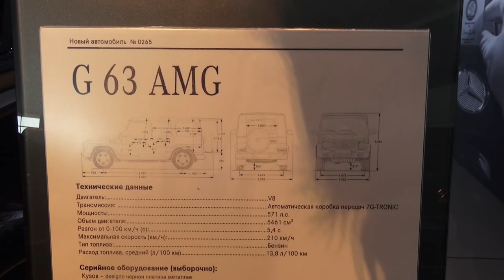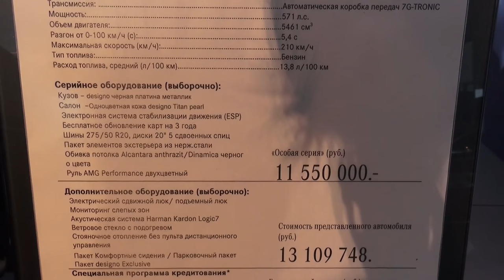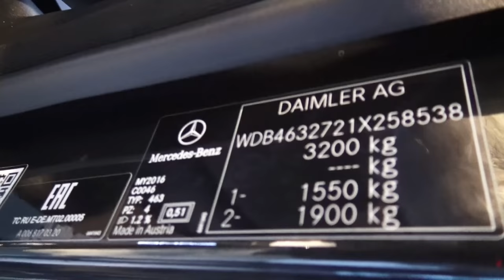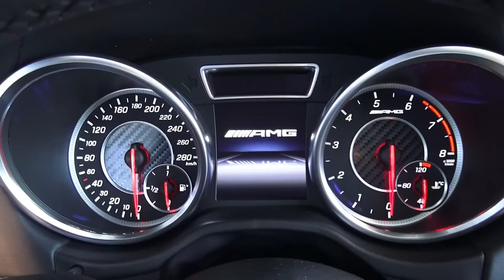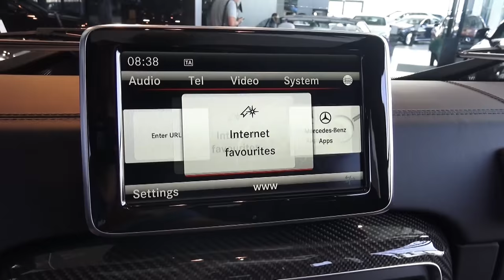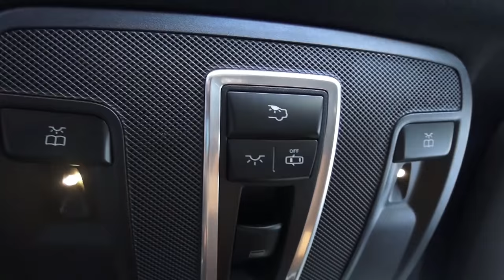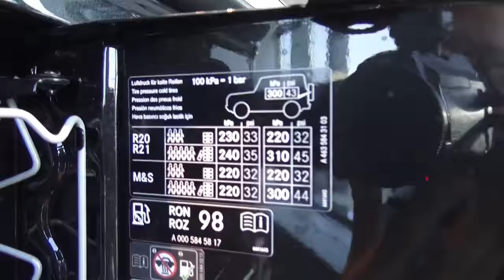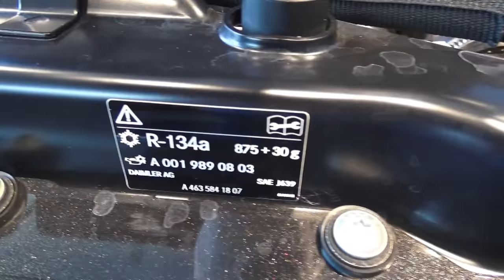2016 Mercedes-Benz G63 AMG (W463). Start Up, Engine, and In Depth Tour.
2016 Mercedes-Benz G63 AMG (W463). Start Up, Engine, and In Depth Tour.